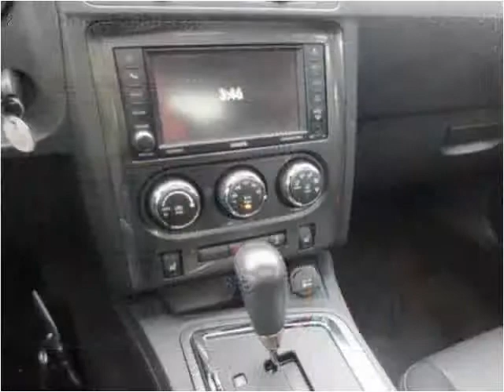2012 Dodge Challenger Used Cars Shepherdsville, Mt. Washingt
This 2012 Dodge Challenger is available from Craig and Landreth Cars - Shepherdsville.